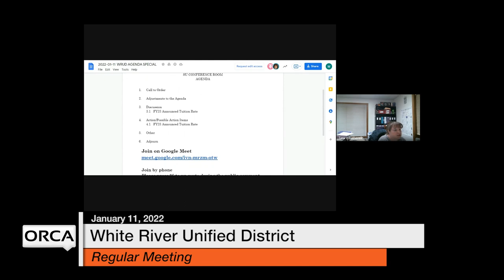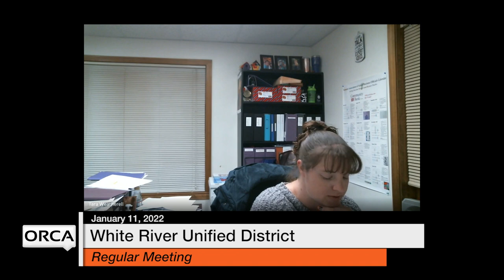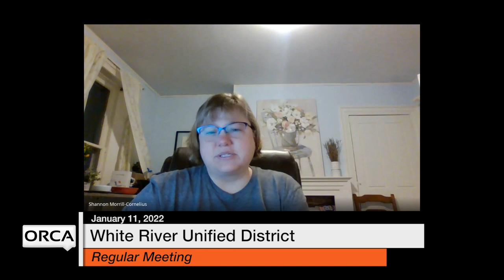White River Unified District Board - Special Meeting January 11, 2022 [WRUDB]